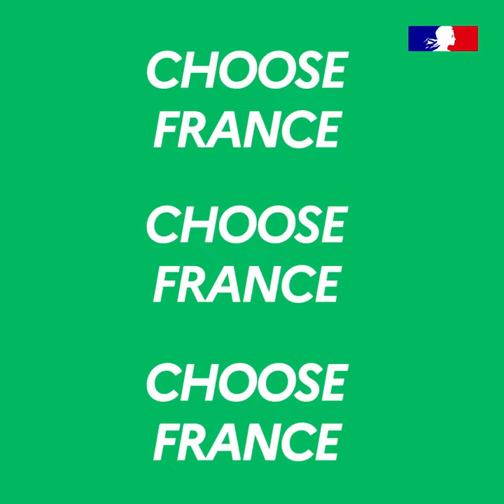100 % Diplo : Choose France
Cette année, la France a attiré 13 Md€ d’investissements étrangers et créé 8 000 emplois dans le cadre de Choose France, une initiative lancée par le Président de la République, en 2018. Le sommet Choose France est l’évènement phare de l’attractivité économique de la France qui, pour la quatrième
année consécutive, se place au premier rang européen des investissements directs à l’étranger. Le 15 mai 2023, à l’occasion du 6e Sommet, le Château de Versailles a abrité la rencontre des dirigeants des grandes entreprises internationales avec le Président et des membres du Gouvernement.